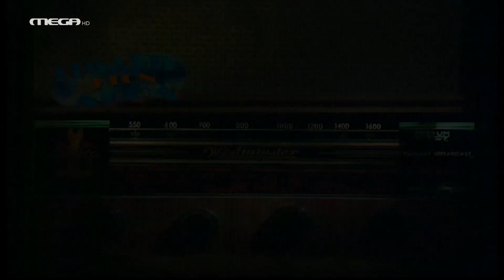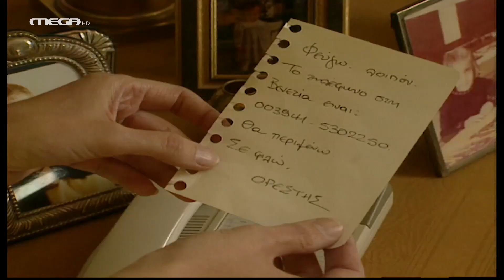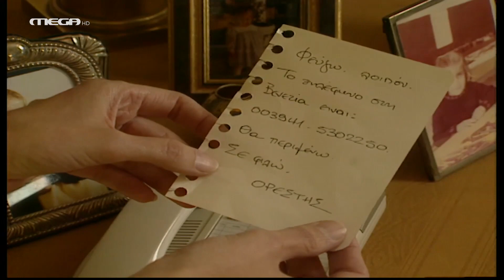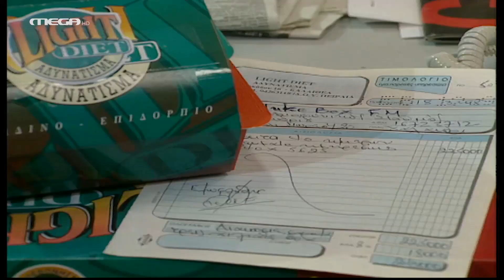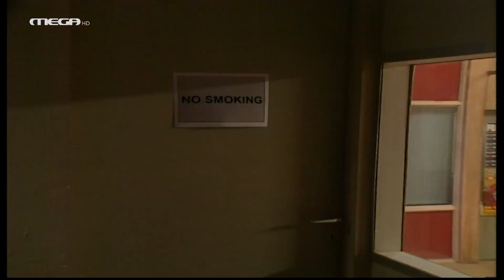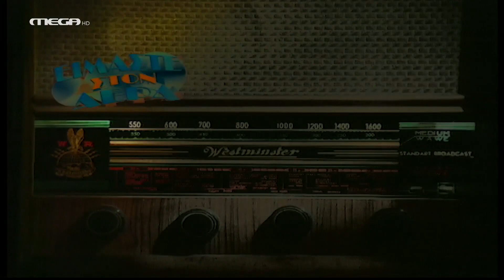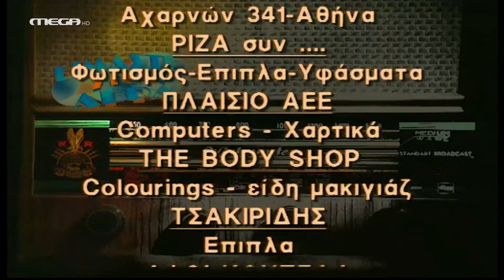Είμαστε στον Αέρα - Επεισόδιο 29 HD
Ο Κάλφας επιστρέφει στη Βενετία, αφού έκανε τα “προξενιά” ανάμεσα στους πρώην συμμαθητές του και στους γνωστούς του ξένους επενδυτές. Η παρουσία των τελευταίων έχει αναστατώσει και εκνευρίσει τους ήρωές μας. Στα γραφεία του ραδιοφωνικού σταθμού μπαίνουν ταμπελάκια “No Smoking”, γίνεται εξονυχιστικός έλεγχος στις δαπάνες και οι επενδυτές δείχνουν ανοιχτά ότι ψάχνουν για έναν τεχνοκράτη μάνατζερ για να του αναθέσουν την “τύχη” του σταθμού. Και ενώ συμβαίνουν όλα αυτά, ο Χρήστος και η Αθηνά, τσακώνονται συνέχεια! Αφορμή, η κόρη τους Λένα…

ΣΥΝΤΕΛΕΣΤΕΣ
Πρωταγωνιστούν: Άκης Σακελλαρίου (Χρήστος), Στέλιος Μάινας (Νίκος), Ιεροκλής Μιχαηλίδης (Μίλτος), Θοδωρής Αθερίδης (Πέτρος), Ελένη Ζιώγα, Αφροδίτη Σημίτη (Τάνια), Κορίνα Δαμουλιάνου, Σοφία Μυρμηγκίδου, Δήμητρα Ματσούκα (Μαρία), Αλεξάνδρα Παυλίδου

Σενάριο: Θοδωρής Μανίκας, Παναγιώτης Κούστας
Σκηνοθεσία: Νίκος Κουτελιδάκης
Διεύθυνση φωτογραφίας: Τάκης Μπαρδάκος
Μουσική επιμέλεια: Θοδωρής Μανίκας
Σκηνογραφία: Αντώνης Χαλκιάς
Διεύθυνση Παραγωγής: Παύλος Ξενάκης
Παραγωγή: ΑΝΩΣΗ Α.Ε.